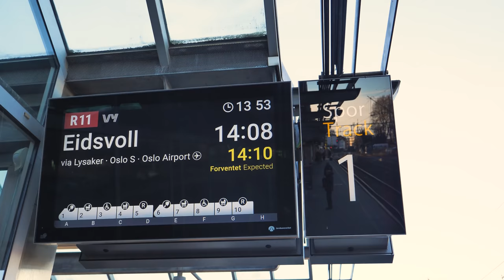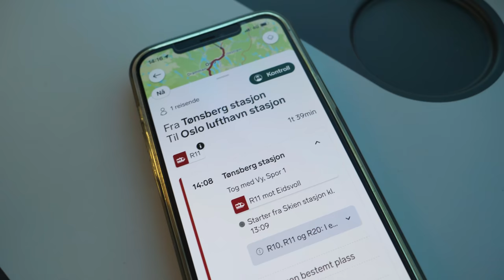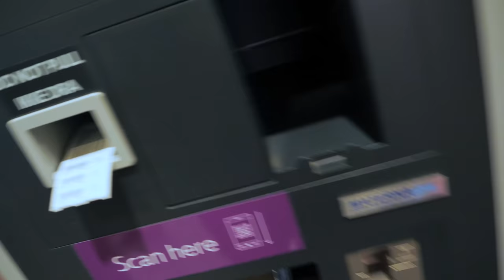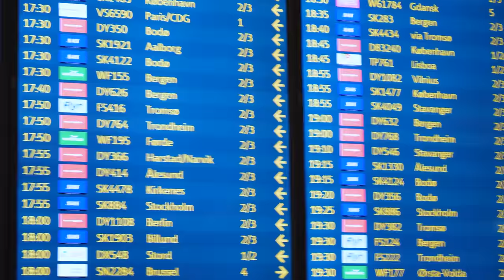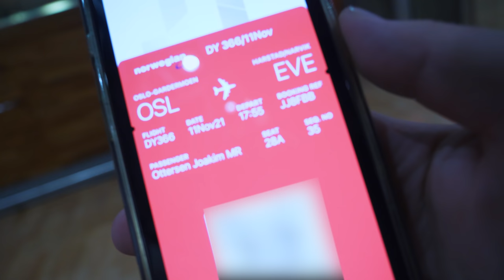BESØKTE LOFOTEN PÅ FEIL ÅRSTID!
Jeg besøkte en kompis av meg som jeg ikke har snart sett på 3.5år! Samt fikk vi sjekk ut helt 2 unike biler! Følg simen og Kristian her!